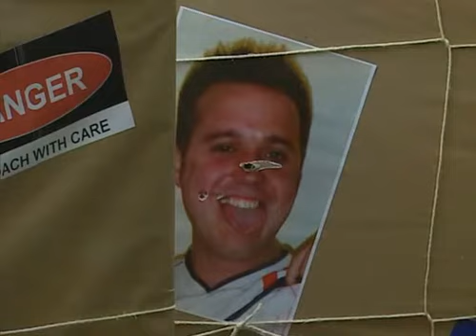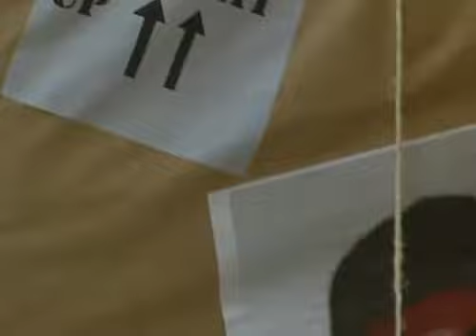BBUK s06e20 (BBLB - Day 20)